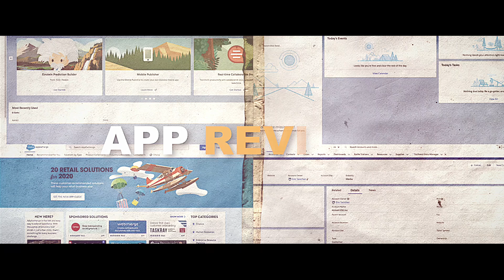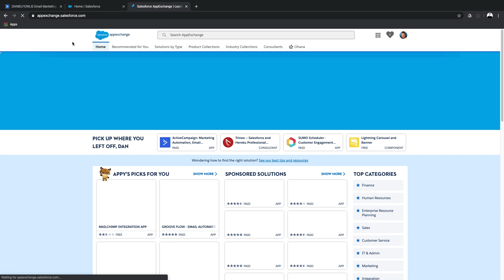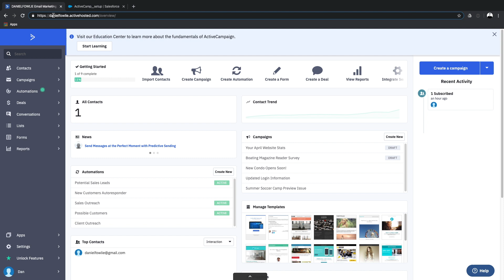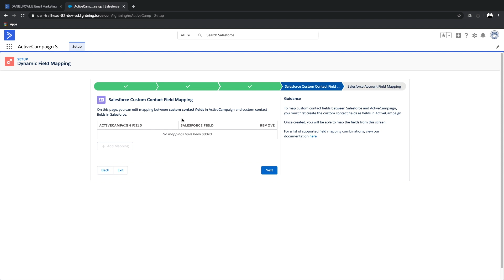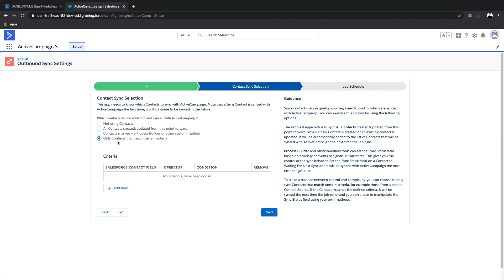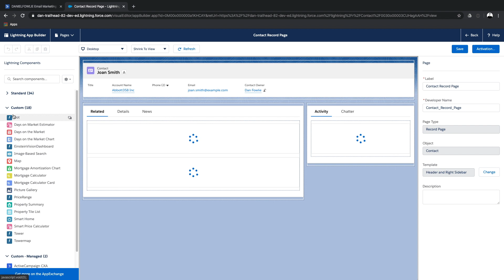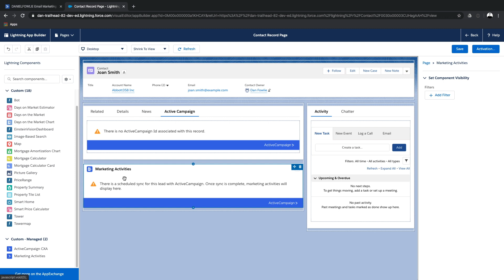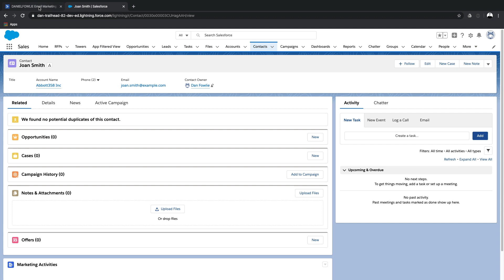INTEGRATING SALESFORCE AND ACTIVECAMPAIGN - PART 1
Part 1 - In this video we install the integration from the Appexchange and get syncing working between the two systems